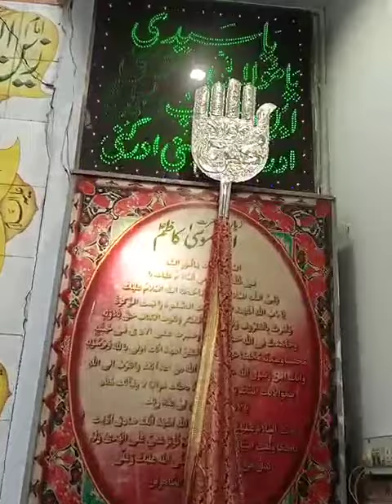Alam Nasb Maula Mohsin Ibn e Ali a.s at Imam Bargah Mochi Gate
Video from Maleeha